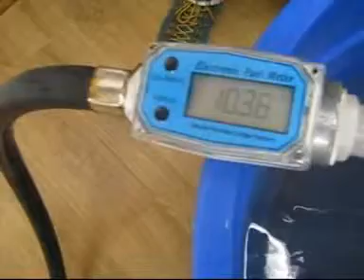Flowmeter by Amspa Engineering P. Limited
"Amspa Engineering Private Limited" is located in Pune (India). We offer a range of comprehensive equipments and solutions for Fluid Dynamics and Packaging Industry. The company is registered with the brand of 'AMSPA' with hope taking leadership in fluid dispensing field. We apply this concept throughout product development and provide users with more accurate, practical and cost effective solutions. We believe in philosophy of 'being human oriented and thriving enterprise through technology', achieving originality and increasing the benefit through quality, and promoting the development through competition, we strive to achieve our objective to be a top enterprise.

With sophisticated experience in technology and management, The company has made name for itself as an excellent supplier of industrial equipment. Thanks to the outstanding performance of products, our fuel transfer pumps, dispensing machinery, lubrication equipments, flow meters are being applied in more and more fields. Our goal is to continue to offer the most complete line of these products. We will draw on our technical expertise to provide our customers with cost effective products. Our mission is simple to do whatever it takes to offer the best value and quality. We look forward to working with you, our customers to meet all your pumping, flow metering, lubrication and dispensing requirement.